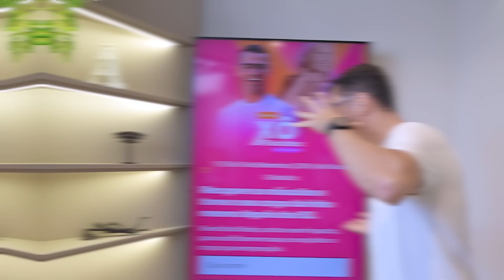🔴 GINASTICA para MULHERES em Casa | Iniciantes | Musculação para as Coxas | Aurélio Alfieri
Descubra como fortalecer suas coxas e glúteos com uma aula de musculação em casa, totalmente adaptada e sem impacto. Ideal para mulheres que buscam autonomia e vitalidade, essa prática de 15 minutos promete resultados de academia, sem precisar sair do conforto do seu lar. Preparada para transformar sua saúde e disposição?

Exercícios Iniciantes e Exercícios Idosos

CREF: 009911-G/PR

Os exercícios são destinados a mulheres e homens maiores de 18 anos que não possuem restrições médicas. Menores de idade devem treinar sob a supervisão de um adulto. Consulte seu médico antes de iniciar qualquer programa de exercícios.

Y533.3